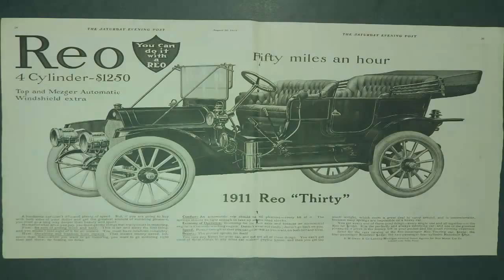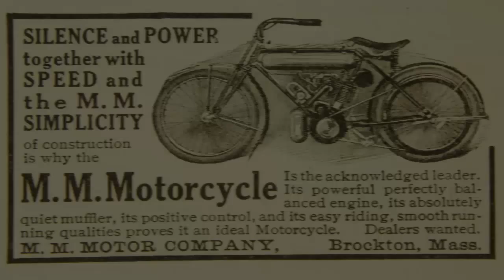Antique Cars, Antique Trucks, Rare Motorcycle Ads Auction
Auction of Antique Automobile, Antique Truck, Classic Car and Rare Motorcycle Ads.  The online-live auction, in two sessions will be held on September 17 & 18, 2015.

A Major Collection of antique and vintage automobile, truck and motorcycle advertisements will be auctioned online by The Woodshed Gallery Thursday September 17, and Friday September 18, 2015.  The catalog is available now for viewing and pre-bids

This huge collection contains approximately 1,000 pieces assembled by a Chicago collector in the 1980’s and recently de-accessioned from the Collection of the Culinary Arts Museum of Johnson & Wales University.

The collection focuses on rare antique and vintage advertisements dating from the late 1800’s thru 1960.  Historic ads represent obscure automobile brands from the earliest years of motorized carriages thru the highly styled sedans of the 1950’s. Early electric, steam and gasoline propelled carriages made in factories across the USA are featured.

Motorcycle Manufacturers include:
American Motor; Auto-Cycle; Excelsior Auto-Cycle; Flying Merkel; Geer Motorcycle; Harley Davidson; Indian; Iver Johnson; MM Motorcycle; Reading Standard; Thomas Auto-Bi; Yale Motorcycle.

Other items at this auction include a rare ad for the Thermos Bottle Truck, and a selection of early 1900’s articles on how to drive at night, how to traverse country roads, maintaining an automobile and vacationing with a motorized vehicle.  There are also ads on new inventions including removable tires, windshields, speedometers and electric starters which replaced the hand-crank. A report on the major endurance run from New York to Pittsburgh.
The Woodshed Gallery, LLC is a Boston-area art auctioneer, art appraisal and art restoration company founded in 1968.  Their monthly online art auctions feature all aspects of visual art, from decorative prints thru old master paintings.

The Woodshed Gallery LLC Auctioneer: Bruce A. Wood, MA Auctioneer License #03251